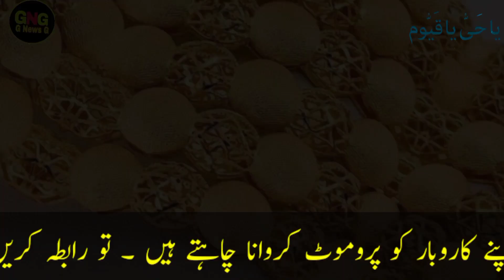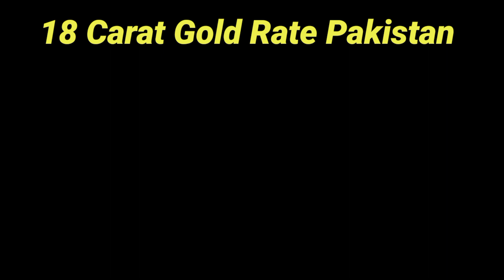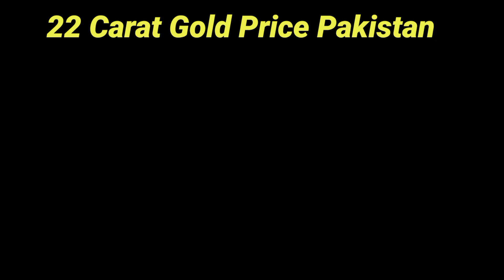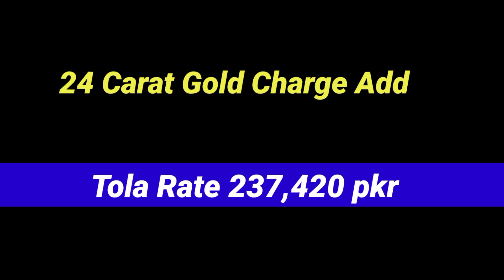today's gold rate in pakistan|gold rate today karachi | live gold rate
today gold rate in pakistan | aaj sooney ki qeemat | gold price 2023 | latest gold rate today 2023

Weekly Gold prediction Video Link 🔗

Friends, in this video I have told you the latest rate of gold.The rate of gold in Pakistan is getting lower and higher every day,But we keep updating the latest rate of gol
d/gold daily on our same channel.Friends, in this video we have updated the gold rates of different cities of Pakistan.The names of these cities are:Lahore, Karachi, Peshawar, Quetta, Hyderabad, Faisalabad, Sukkur, Multan have updated the rates of all these cities.And the gold rates of which I have updated.

18 Carat Gold Price In Pakistan
21 Carat Gold Rate In Pakistan
22 Carat Gold Price In Pakistan
24 Carat Gold Rate In Pakistan

gold rate
gold ring designs for women
gold rush
gold ring
gold ring design
gold rush in hindi
gold rate today in pakistan per

Papular  playlist g news g

Papular Video My YouTube Channel

                        ( NOTE )

                      ( ISCLAIMER)